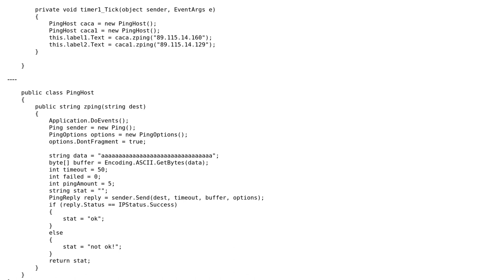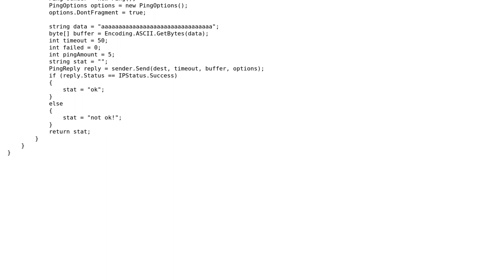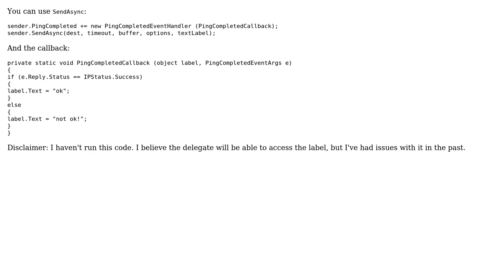Code Review: Multithreaded host pinging application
With thanks & praise to God, and with thanks to the many people who have made this project possible! | Content (except music & images) licensed under CC BY-SA | Music | Images & others | With thanks to user Vlady V user Michael K user Jamal and the Stack Exchange Network Trademarks are property of their respective owners. You are responsible for your own actions.